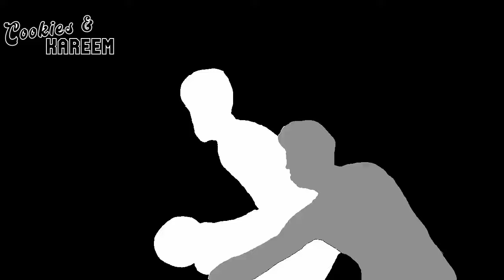Kristaps Porzingis Highlights | Celtics vs. Lakers | 1st Feb 2024